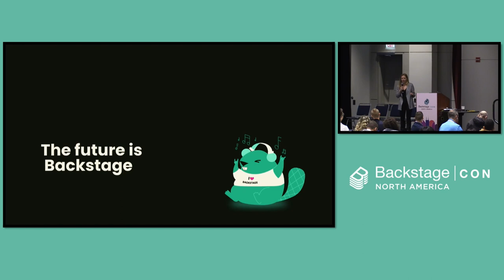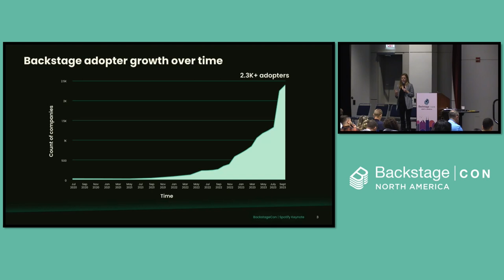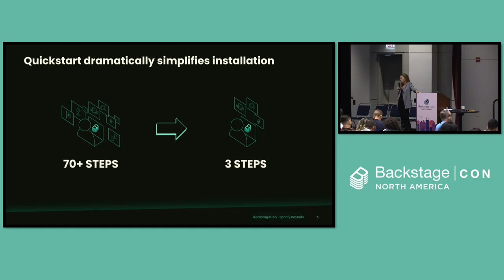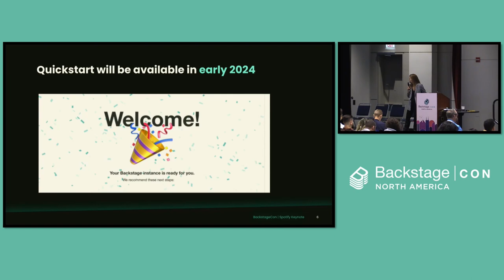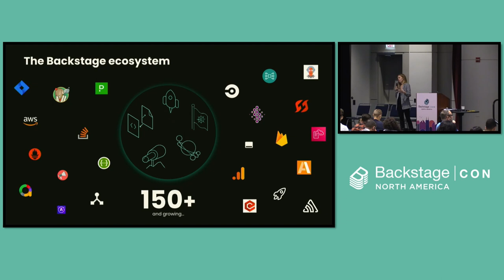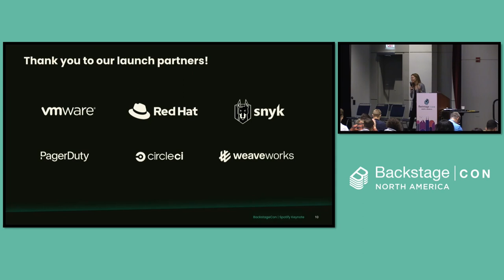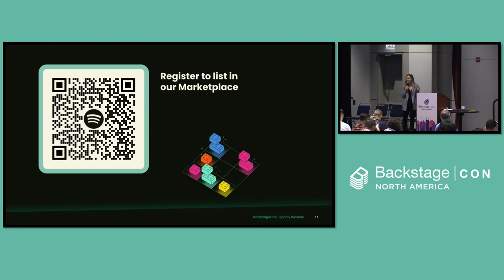Sponsored Keynote: The Future is Backstage – Spotify’s Vision for the Product - Meg Watson, Spotify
Every business is now a software business… and every company is now a technology company. The world of technology has become more fragmented than ever before – with workflows distributed across tons of tools, systems, and services. Additionally, teams are now distributed, and asynchronous collaboration has become the norm.

At Spotify, we believe that teams are most effective, and happiest, when the chaos is controlled so they can focus on innovating. That’s why we Open Sourced Backstage in 2020, and continue to invest in its future today. With Backstage, teams can spend more time innovating and delivering value to your organization – and a lot less on the noise. Backstage’s success in open source — and its evolution as a mission-critical tool for Spotify’s R&D teams — has shown us that there’s opportunity to make that true not only for engineering teams — but for all the folks involved in developing software across your organization. Because of our rich experience with Backstage, we believe that Spotify is uniquely positioned to build compelling solutions to problems all organizations face – like scaling successfully, navigating complexity, and empowering teams. In this keynote, we’ll dive into how Spotify is investing in the future of Backstage, and leading the way toward development best practices at-large.